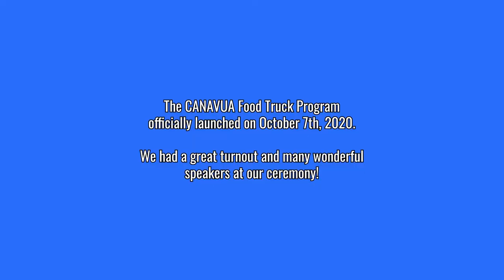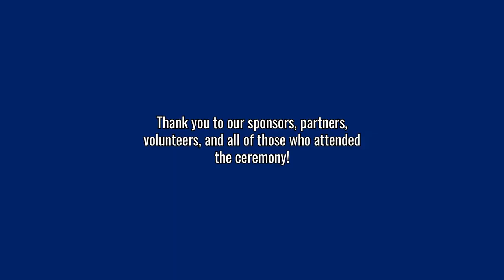CANAVUA's Food Truck Launch Ceremony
On Wednesday, October 7th, 2020, CANAVUA was pleased to unveil its new community food truck to the public. To commemorate the occasion, we held an inaugural launch ceremony. In attendance was Renee Vaugeois, the Executive Director of the John Humphrey Centre for Peace and Human Rights (as master of ceremonies), Chris Pierno, the co-owner of Brothers Fabrication and the Hon. Leela Sharon Aheer, Alberta's minister of Culture, Multiculturalism and Status of Women. We were also happy to welcome representatives from the Conseil scolaire Centre-Nord and Edmonton Community Foundation.

During the launch ceremony, we got an opportunity to thank Brothers Fabrication for all their help in preparing our community food truck. The COVID-19 pandemic has worsened the crisis of food insecurity across the country and in our own community. Statistics Canada recently reported that 1 in 7 Canadians report facing food insecurity as a result of the pandemic and the concurrent economic recession. Thanks to Brothers Fabrication, CANAVUA's volunteers are prepared to fight hunger in Edmonton.

This video montage was created by Joel Hanson, one of our volunteers. Joel is a professional cinematographer and can be reached through his website and social media profiles:

We're very grateful to Joel for making this fantastic video. We look forward to working with him more in the future.

Le 7 octobre 2020, CANAVUA a dévoilé son nouvelle cantine mobile communautaire (camion-restaurant) pendant une cérémonie de lancement organisée pour inaugurer ce nouveau programme. Nous avons eu le plaisir d'accueillir Renee VAUGEOIS, directrice générale du John Humphrey Centre for Peace and Human Rights, comme maîtresse de cérémonie, aussi que Chris PIERNO, propriétaire de Brothers Fabrication et l'Honorable Leela Sharon Aheer, ministre de la Culture, du Multiculturalisme et de la Condition féminine. Nous avons également accueilli des dignitaires du Conseil scolaire Centre-Nord et de l'Edmonton Community Foundation.

Pendant la cérémonie de lancement, nous avons eu l'occasion de remercie Brothers Fabrication en personne. Grâce à leur travail et à leur générosité, nous sommes en mesure de répondre à la crise croissante d'insécurité alimentaire à Edmonton. La récession économique liée à la pandémie de COVID-19 a exacerbé ce problème sanitaire et social. Selon Statistique Canada, 1 Canadien sur 7 déclare vivre une situation d'insécurité alimentaire. Néanmoins, nos bénévoles sont prêts à lutter contre le faim!

Cette capsule vidéo a été créée par Joel Hanson, l'un de nos bénévoles talentueux. Joel est cinématographe professionnel. Il est joignable sur son site web et sur les médias sociaux:

C'est un immense privilège de pouvoir collaborer avec Joel. Nous le remercions de tout cœur de tous ses efforts.